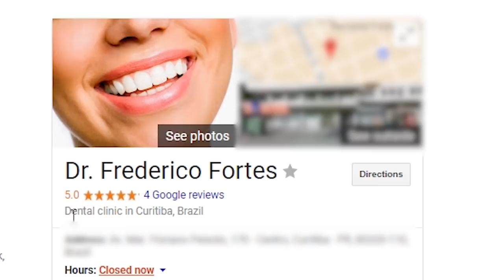FINDING SECRET ROBLOX TREASURE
In today's Roblox video I team up with Jake to find secret treasure in Roblox and the ways we have to go about it... are interesting.